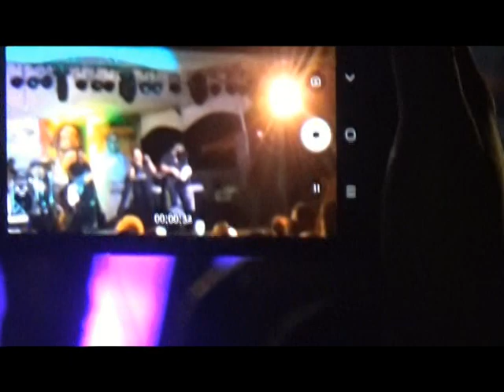BERMUDA CULTURE SHOCK 2K19!!!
Cup Match time to celebrate in Bermuda we was bless to have our own local talent alongside international acts. Dance in peace my bredda Taylor Made !